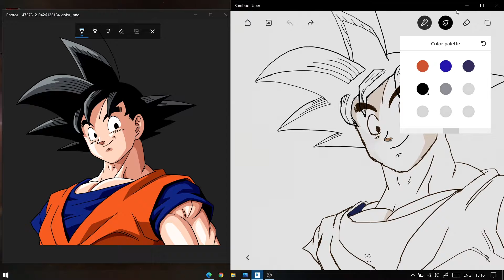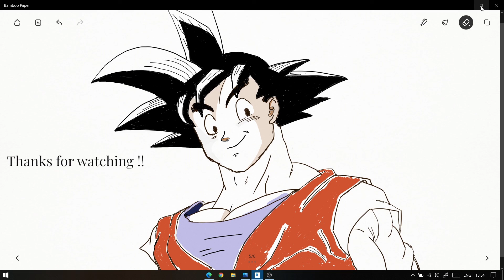DK Draws | Dragon Ball Goku | First Attempt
Before you guys scream at me that goku was already drawn, I want to tell you that i forgot to start the recording and by the time I realised it, GOKU's outlines were completed.
But no worries, this wont be the last one!!
Thanks
Awsome song by-
Diamond Eyes - Stars